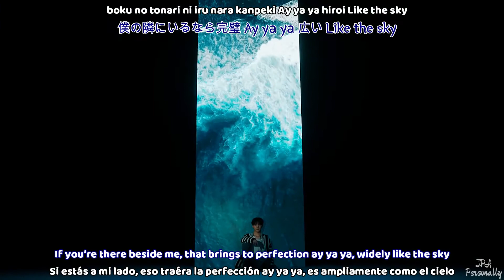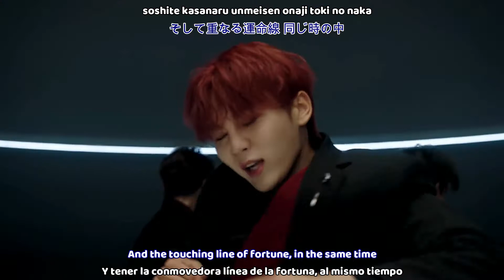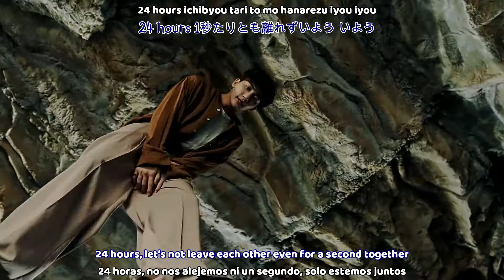SEVENTEEN - 24H MV (Sub español | Sub english | Roma | Kanji) HD